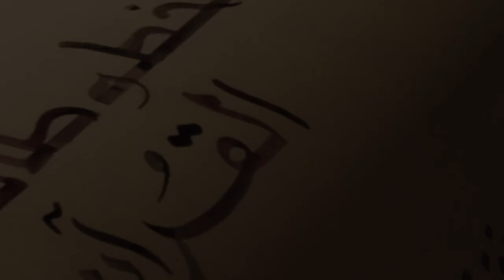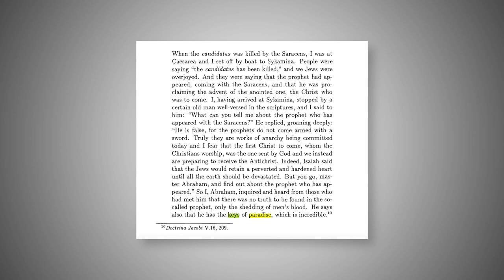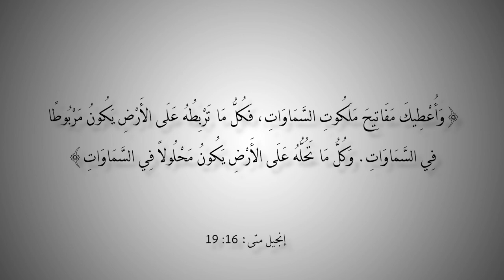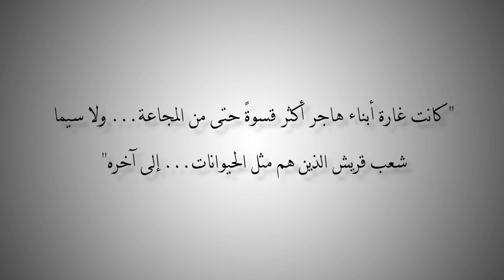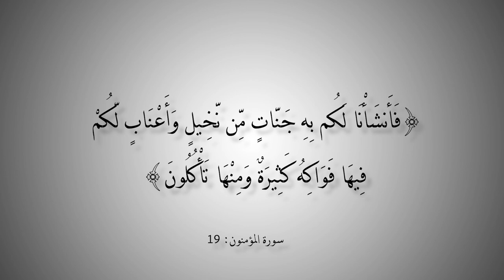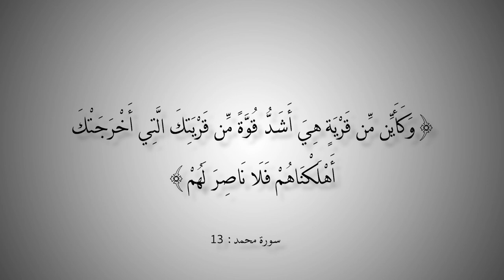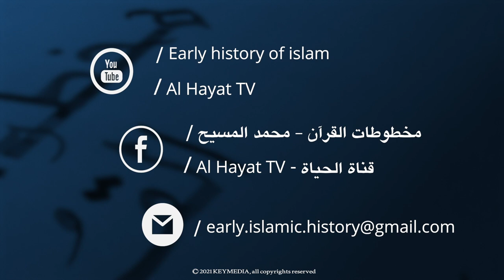التاريخ المبكر للإسلام | الحلقة 112 | تهجير الرسول من أرض العراق